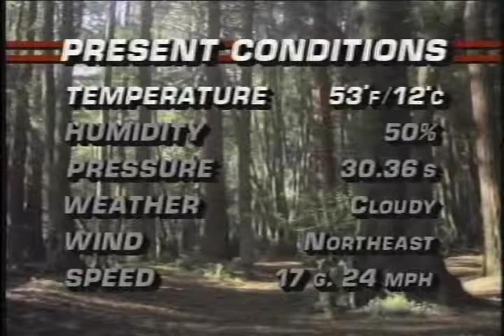Butch McCain's Fish Story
Butch McCain starts sharing a whale of a tale with his
The McCain Brothers hosted a popular morning show in Oklahoma 12 years from 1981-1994.  The McCain boys grew up on a farm near Bovina, Texas.